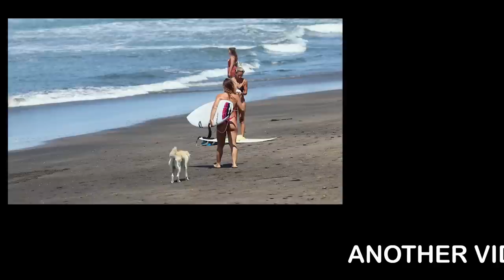Roasted Creatures - Canggu, 6 November 2019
After a couple of cloudy days and a few drops of rain the sun has come firing back, and the lack of any significant wind in the mornings makes for prime roasting conditions on the beach and a smooth surface in the water. A double dose of motivation get out for a surf if you had any hesitation.

The Sandbar at Canggu had plenty of fun shoulder high waves and was best early while there was still some tide on it and virtually no wind.

It looks like more of the same for the next few days with a more significant swell forecast for the start of next week.

You love Reefs. Reefs love You. Be Prepared with a Calm As surf-specific First Aid Kit here.🙂👍